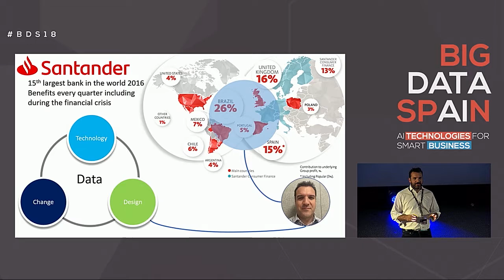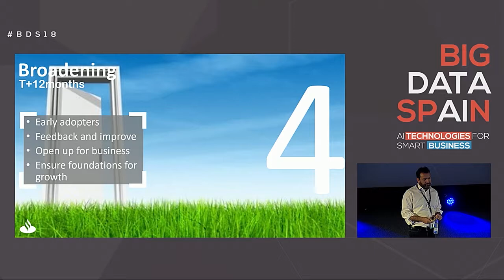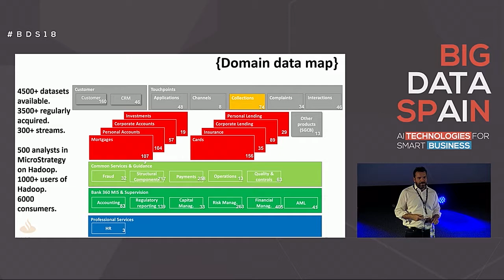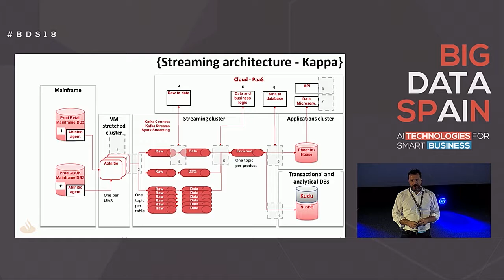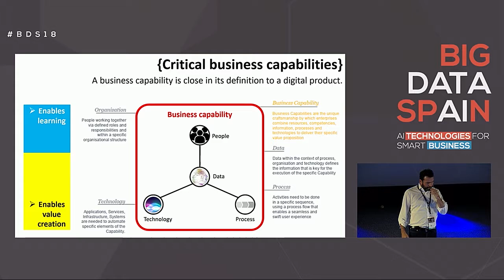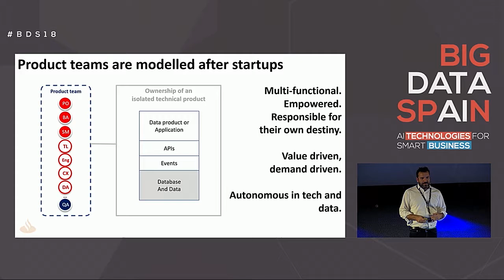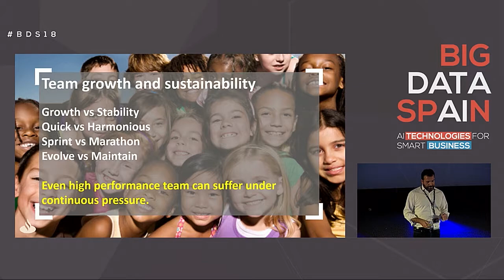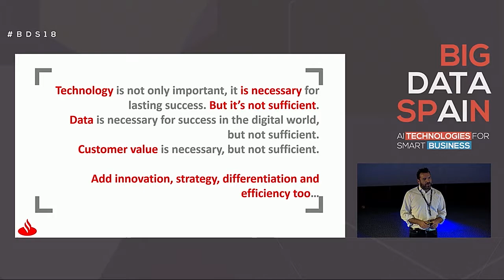Scaling a data function in a complex organisation by Antonio Alvarez